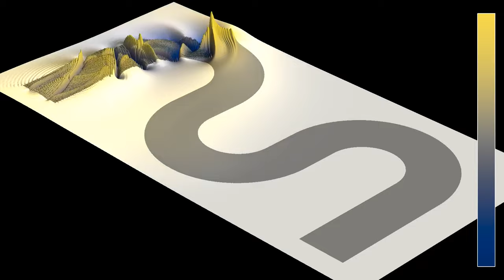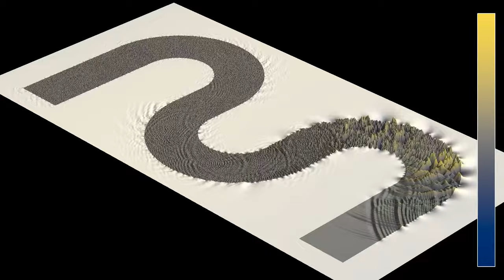3D rendering of a W-shaped wave guide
This is a 3D rendering of waves in a W-shaped wave guide (or rather M-shaped when viewed from this angle), which appeared previously in the video . The wave guide is made of three connected U-shaped parts.
Wave guides, including optical fibers, can be used to transmit waves over long distances, even if they are not following a straight line. There are of course some phenomena such as dissipation and dispersion that degrade the signal, and all the challenge in designing good optical fibers lies in reducing these to a minimum.
This simulation illustrates the basic principle of wave guides in a simple situation (real optical fibers consist of multiple layers). The W-shaped region has an index of refraction of 4, meaning that waves propagate at one quarter as fast inside that region than outside (real materials do not in general achieve such a high index). Due to the principle of total internal reflection, , whenever a wave front hits the boundary of the W-shaped domain at an angle less than asin(1/4), or about 14.48 degrees, it is completely reflected. The angle can be measured between a light ray and a line perpendicular to the interface, or between a wave front and a line tangent to the interface.
The simulation shows that this works quite well in the straight parts of the W-shape, but that the bent part induces some loss, as well as multiple reflections and interference.
This two-part video shows the same simulation with two different color schemes:
Wave height: 0:00
Wave energy: 1:38
In the first part, colors and the z-coordinate show the wave height. In the second part, they show the wave energy.
Some dissipation has been added outside the W shape, mainly to avoid interference between waves exiting and reentering the domain.